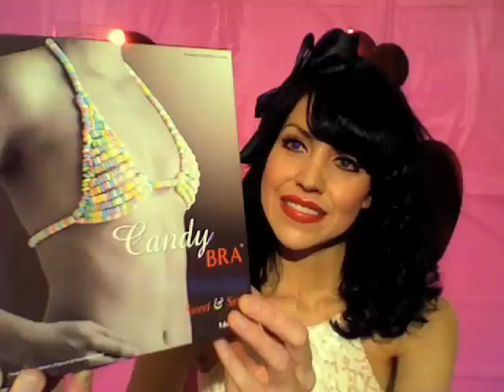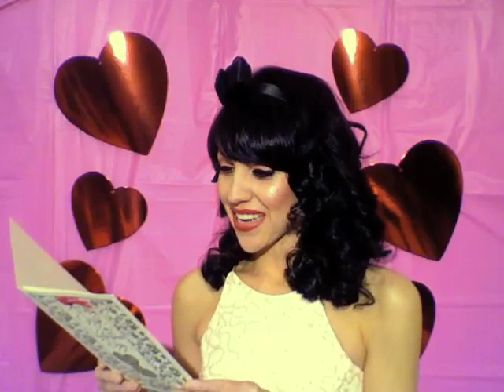How Not To F@K Up Valentine's Day